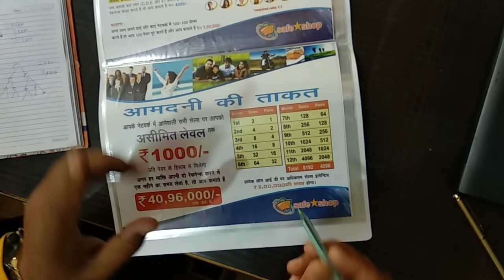safe shop plan part 2